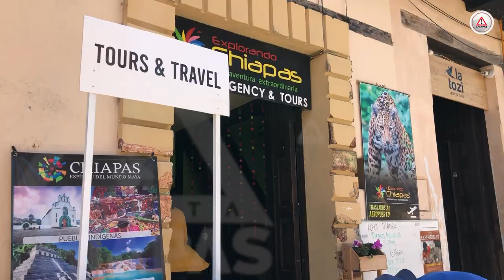Violencia en Chiapas sí pegó al sector hotelero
El gremio se mantiene firme; Hoteles y Moteles del Centro de Chiapas reporta 70% de ocupación y esperan un reputen durante  la semana que comprende del 24 al 31 de diciembre.